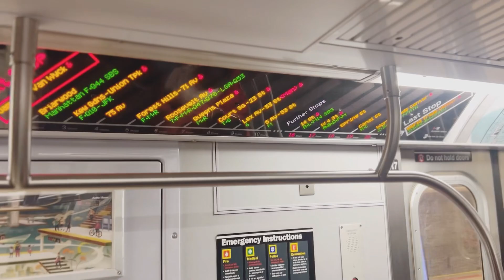Esto pasa en times square NY de noche 👀 (Ussaboy toys)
mibextid=LQQJ4d

Escusha mi music en